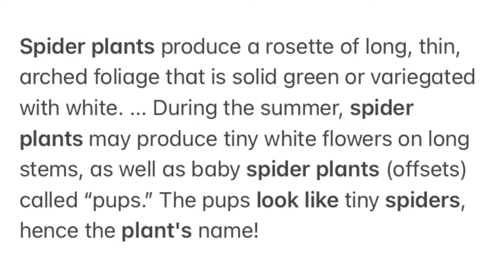The Spider plant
spider plants (offsets) called “pups.” The pups look like tiny spiders, hence the plant's name!